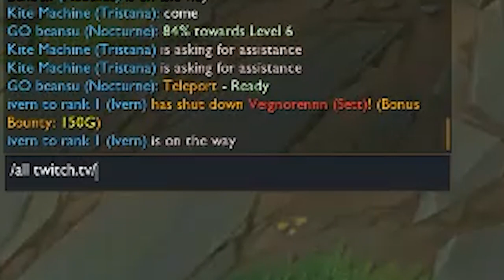STYLING ON JANKOS WITH ZED l 420WeabooSlayer